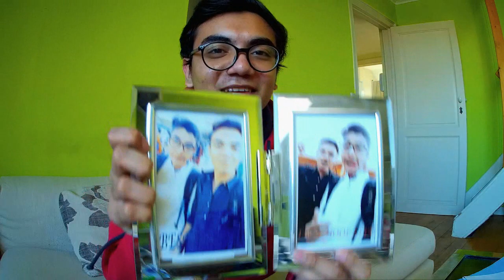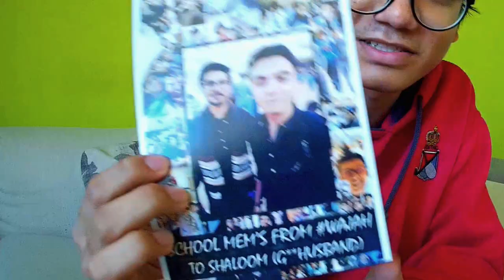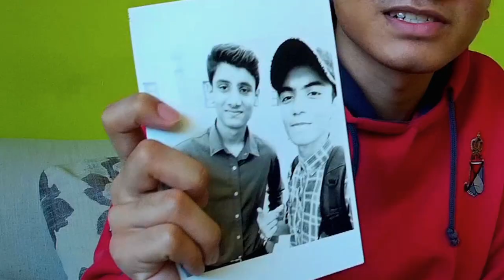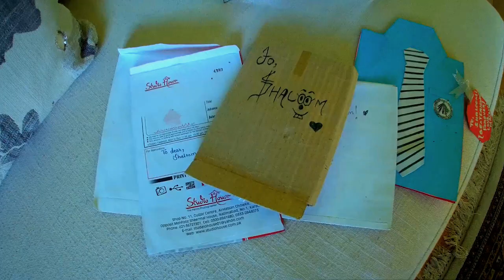REVISITING My School (ST. PAUL'S) And College (ST. PATRICK'S) Days!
Since quarantine days are on, I decide to film a video (vlog) about my last day of school and college.
Hello I'm Shaloom Alfred, born and raised in Karachi. Living in Brussels, Belgium.

-I studied my lower primary at St Philip's High School, Karachi.
-My primary and secondary at St. Paul's English High School Saddar, Karachi.
-And my college at St. Patrick's College Saddar, Karachi.